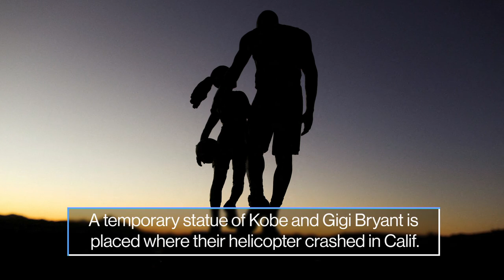Olympic preparations, a baby rhino and snow in Jerusalem: World in Photos, Jan. 27.